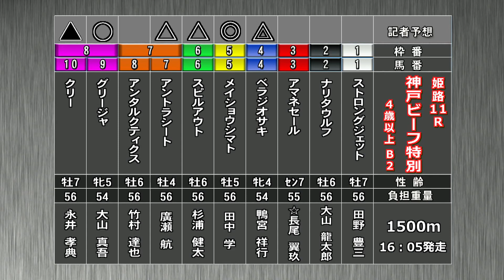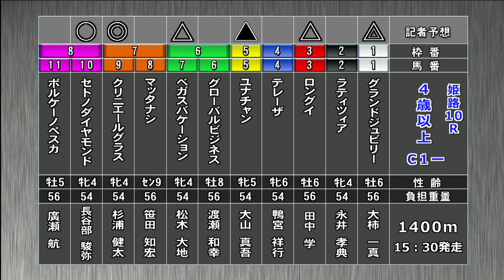ひめじけいばレース展望（2月9日分）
2月9日(木)「ひめじけいばレース展望」です。進行は木村寿伸アナウンサー、解説は北防 敦記者(競馬ブック)。メインレース「神戸ビーフ特別」を中心にお届けします。